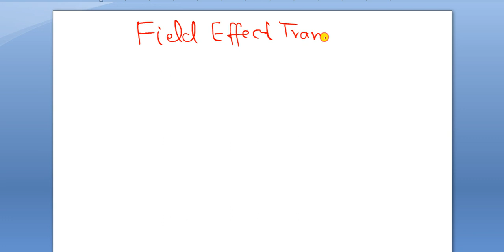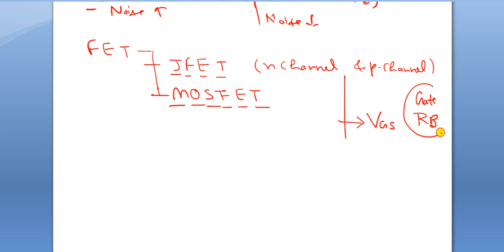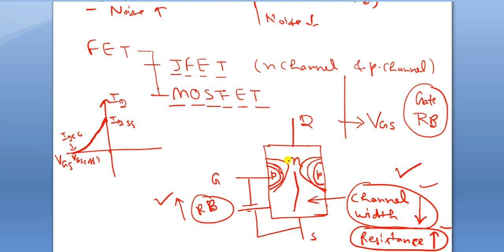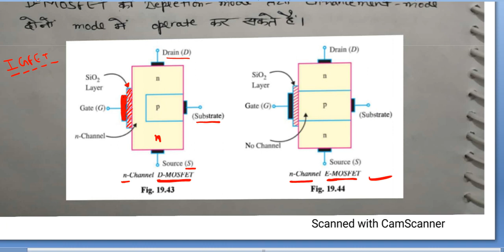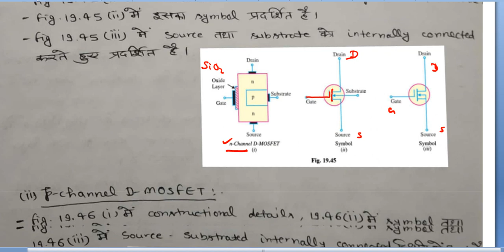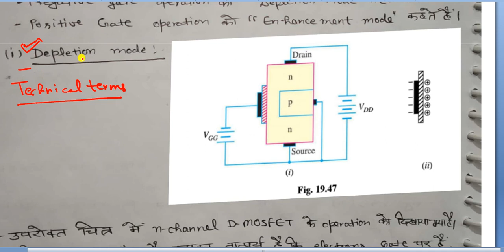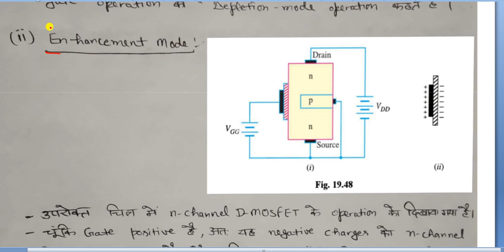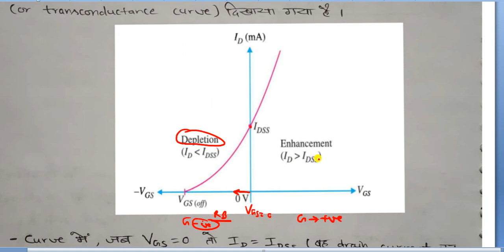Basic Electronics Lecture 3 MOSFET (D-MOSFET )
MOSFET- Metal Oxide Semiconductor Field Effect Transistor (D-MOSFET ) Depletion /Enhancement MOSFET.